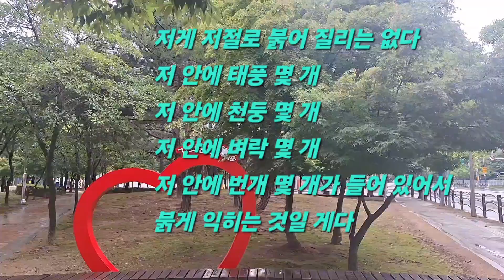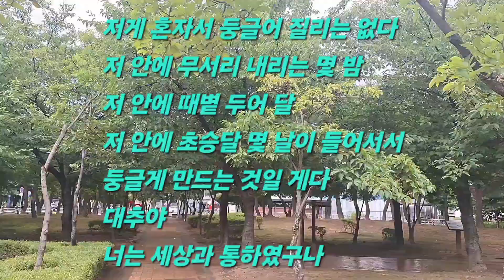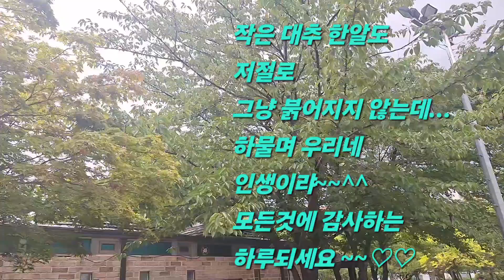💌🍉Happy letter 💕 |NO-132| 대추 한 알 /장석주시인/영상장소: 신기역--율원초등바로앞 기억공원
🎁🎈 해피레터
           대추 한 알
               - 장석주-

🌸저게 혼자서 둥글어 질리는 없다
저 안에  무서리 내리는 몇 밤
저 안에 땡볕 두어 달
저 안에 초승달 몇 날이 들어서서
둥글게 만드는 것일 게다

대추야
너는 ✨️세상과 통하였구나

작은 대추 한 알도 저절로 그냥 붉어지지 않는데. . .
하물며 우리네 인생이랴~~
**모든것에 감사하는 하루되세요~~